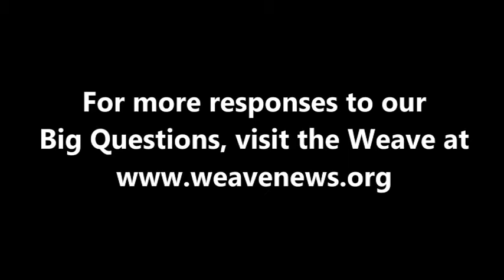Joseph Torres - What is today's most underreported story?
Joseph Torres, Senior External Affairs Director for Free Press, spoke with the Weave in Denver in April 2013 while attending the National Conference on Media Reform.